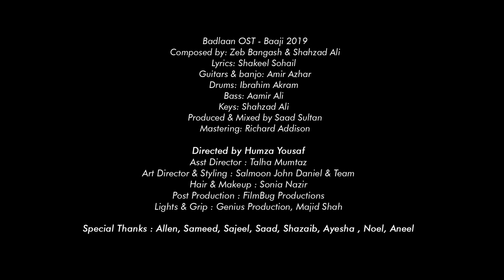Badlaan | Zeb Bangash | Baaji Movie | Full Video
Zeb Bangash has performed in coke studio, sung many bollywood songs, urdu songs, classical music, Persian songs, Turkish songs, Pashto songs and Baloch songs.

Music Title: Badlaan
Music Production: Saad Sultan
Music Direction: Zeb Bangash and Saad Sultan
Composition: Shahzad Ali and Zeb Bangash
Lyrics: Shakeel Sohail
Vocals: Zeb Bangash
Guitars/Banjo/Mandolin: Amir Azhar
Drums: Ibrahim Akram
Bass: Amir Aly
Keys: Shahzad Ali and Saad Sultan
Mastered by Richard Adderson